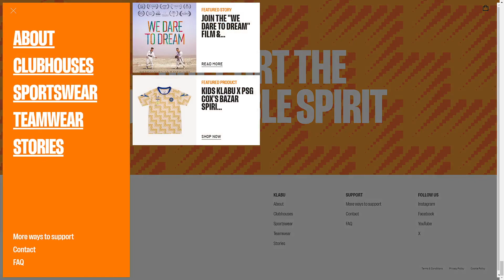KLABU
a Stunner web design work by Build in Amsterdam from The Netherlands was awarded the Orpetron Web Design Appreciation certification on Mar 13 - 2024. Congratulations🎊
We build sports clubs in refugee camps and create sportswear to raise funds.